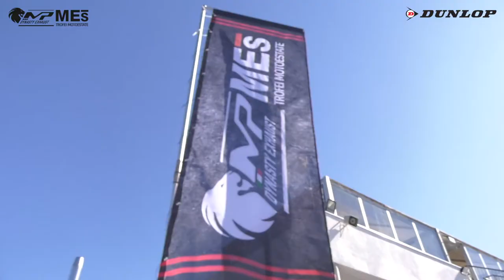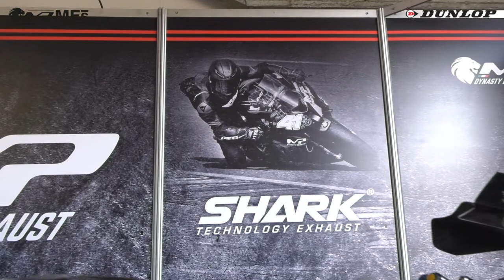1000Mes - ROUND 2 TROFEI MP DYNASTY MES 2020 - VARANO - MOTOESTATE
Gara classe 1000Mes del Round 2 di Varano dei Trofei Motoestate.